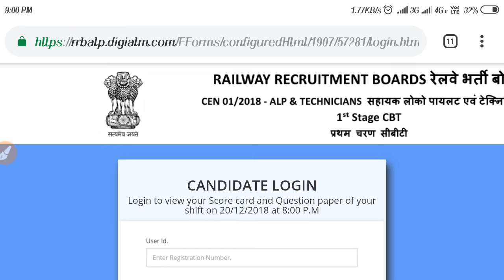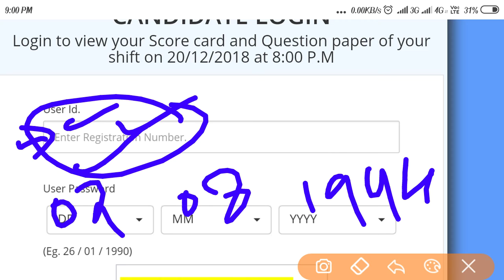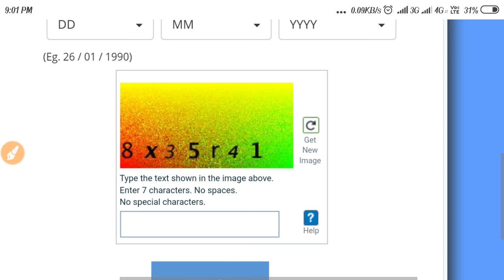लोको पायलट और टेक्नीशियन रिजल्ट जल्दी से अपना अपना चेक कर लो